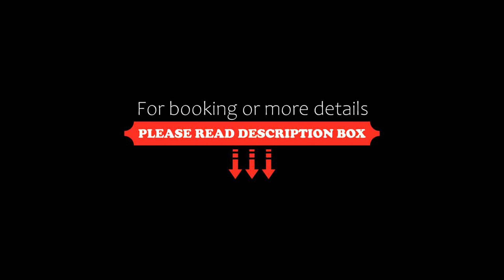Apart Hotel Триумф Астаны 22 этаж, Секция 2, Nur-Sultan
About Property:
Apart Hotel Триумф Астаны 22 этаж, Секция 2 features city views, free WiFi and free private parking, located in Nur-Sultan, 3 km from Bayterek Monument.
The units come with parquet floors and feature a fully equipped kitchen with a microwave, a dining area, a flat-screen TV with satellite channels, and a private bathroom with shower and slippers. Some units include a seating area and/or a patio.
Popular points of interest near Apart H...
Property Type: Hotel
Address: Қабанбай батыра 11 22 этаж 121 Аппарт отель, 010000 Nur-Sultan, Kazakhstan
Searching For
1. Apart Hotel Триумф Астаны 22 этаж - Секция 2 - Nur-Sultan
2. Apart Hotel Триумф Астаны 22 этаж - Секция 2 - Nur-Sultan Address
3. Apart Hotel Триумф Астаны 22 этаж - Секция 2 - Nur-Sultan Rooms
4. Apart Hotel Триумф Астаны 22 этаж - Секция 2 - Nur-Sultan Amenities
5. Apart Hotel Триумф Астаны 22 этаж - Секция 2 - Nur-Sultan Offers and Deals
Audio Credit:
Track Title: Blank Slate
Artist: VYEN